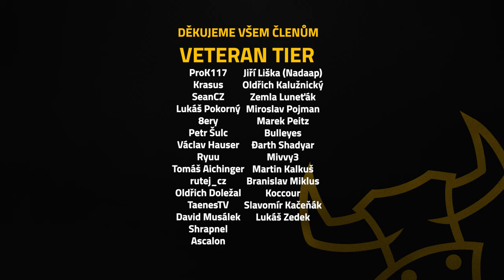PĚSTMA NA ROBOTY! | MELEE TANK BUILD | CP2077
Chcete fackovat roboty pěstma, nejste hacktivisti a katana je pro vás moc fancy? Stará dobrá HULK SMASH taktika funguje i v Cyberpunku 2077. Rozebírám svůj build - perky, implantáty, gear.

Edited by Cyrill aka Nechrist